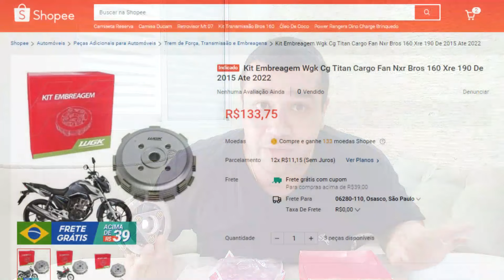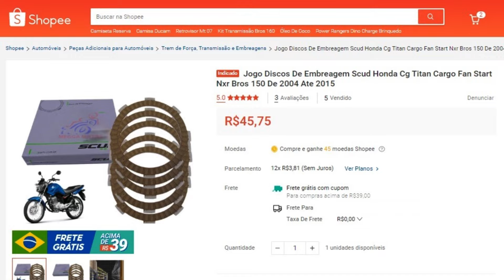[Vale A Pena] Comprar Kit Embreagem Hamp Com Disco Scud Cg Fan Titan Bros 160